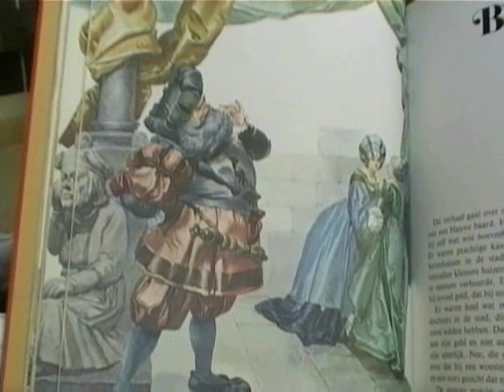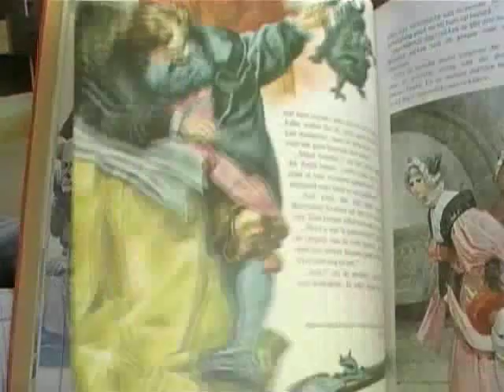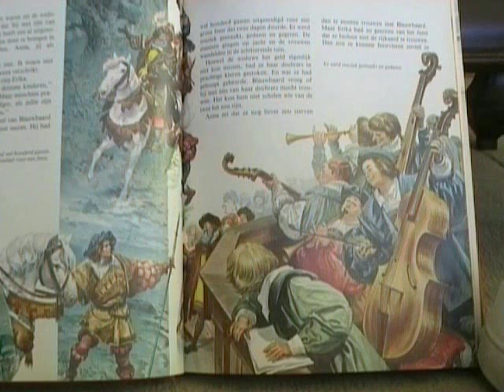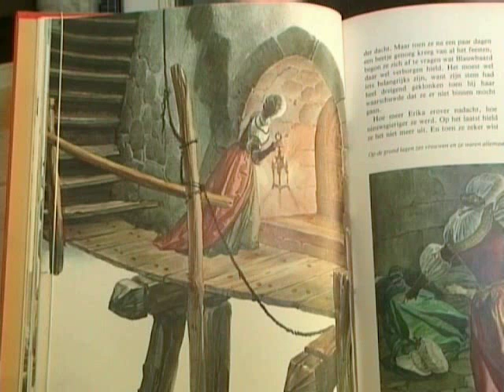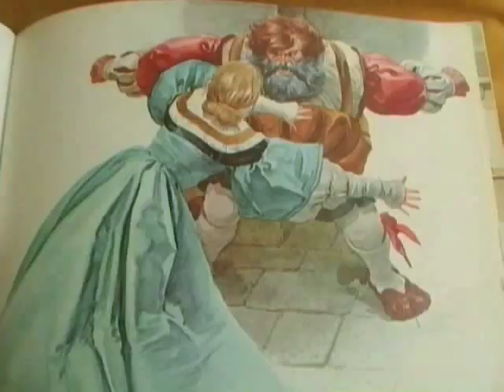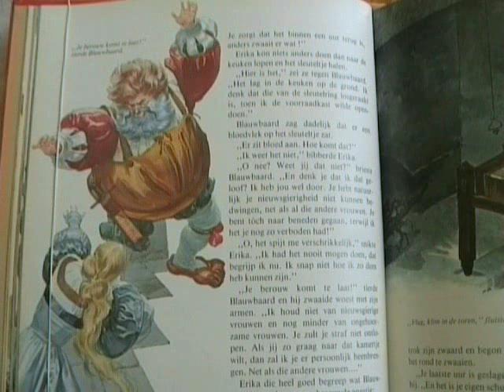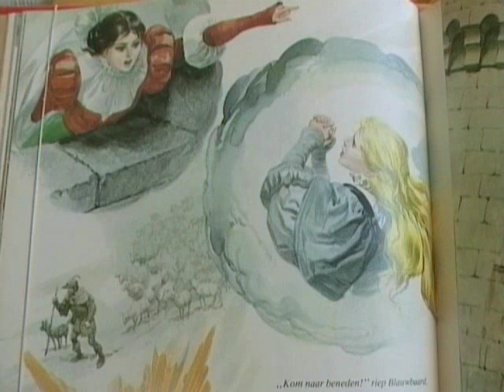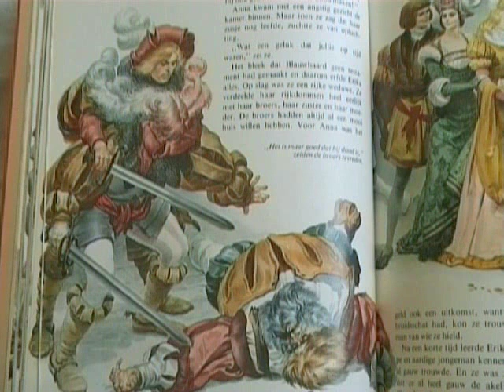Blauwbaard - Sprookje van Charles Perrault